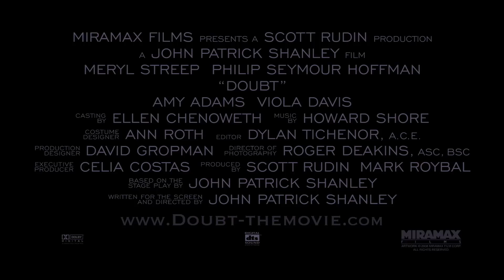Doubt - Official® Trailer [HD]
Release Date: December 12, 2008 (limited; expands: Dec. 19; expands: Dec. 25)

John Patrick Shanley brings his Pulitzer Prize and Tony Award winning play to the screen as a gripping story about the quest for truth, the forces of change, and the devastating consequences of blind justice in an age defined by moral conviction.

It's 1964, St. Nicholas in the Bronx. A vibrant, charismatic priest, Father Flynn (Academy Award® winner Philip Seymour Hoffman), is trying to upend the schools' strict customs, which have long been fiercely guarded by Sister Aloysius Beauvier (Academy Award® winner Meryl Streep), the iron-gloved Principal who believes in the power of fear and discipline. The winds of political change are sweeping through the community, and indeed, the school has just accepted its first black student, Donald Miller. But when Sister James (Academy Award® nominee Amy Adams), a hopeful innocent, shares with Sister Aloysius her guilt-inducing suspicion that Father Flynn is paying too much personal attention to Donald, Sister Aloysius sets off on a personal crusade to unearth the truth and to expunge Flynn from the school. Now, without a shard of proof besides her moral certainty, Sister Aloysius locks into a battle of wills with Father Flynn which threatens to tear apart the community with irrevocable consequence.

Academy Award® winning screenwriter John Patrick Shanley ("Moonstruck") adapted his own play for the screen and directs "Doubt," starring Meryl Streep, Philip Seymour Hoffman, Amy Adams and Viola Davis. The film is produced by Scott Rudin and Mark Roybal, with Celia Costas as executive producer.

Cast: Meryl Streep, Philip Seymour Hoffman, Amy Adams, Viola Davis

Studio: Miramax Films
Director: John Patrick Shanley
Screenwriter: John Patrick Shanley
Genre: Drama